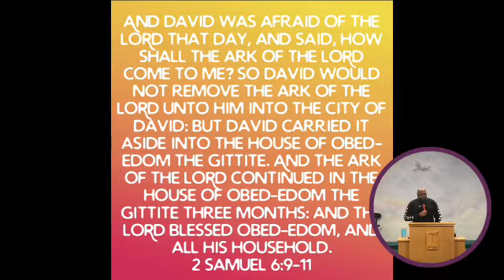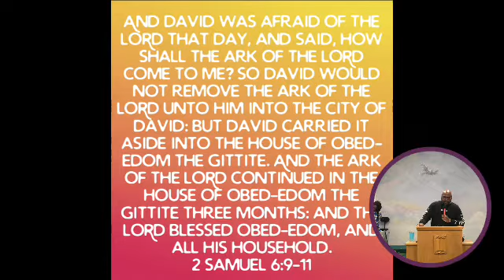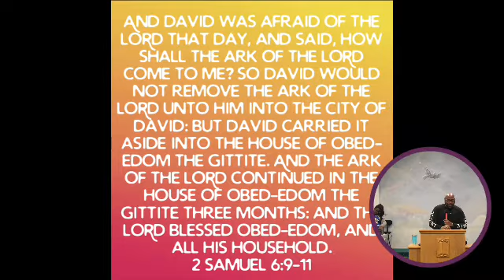“Get Up, It’s Time To Try Again!” 2 Samuel 6:9-15